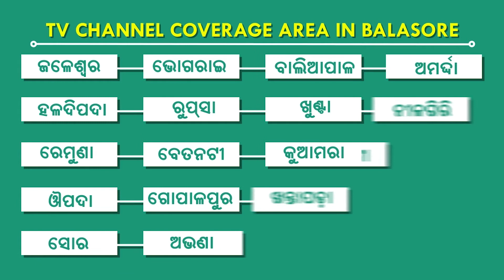ମାକ୍ସବାଦୀ କମ୍ୟୁନିଷ୍ଟ ପାର୍ଟିର ସମାବେଶ